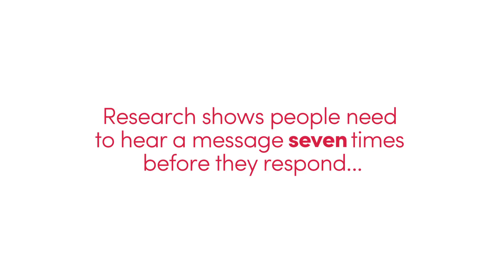Sign up to the Sport Relief Games!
Sign up to walk, run, swim or cycle yourself proud at the Sport Relief Games from 18-20 March
Research shows you need to hear a message seven times before you respond. So that’s just what we’ve done – here’s an important message from Melanie C, Claudia Winkleman, Mike Tindall, Ore Oduba, Greg James, Anita Rani, Rachel Riley, Mark Wright, Katherine Ryan, Chris Kamara, Gabby Logan and Martin 'Wolfie' Adams.

Thanks for all your support - sharing the video and leaving a comment is always appreciated.